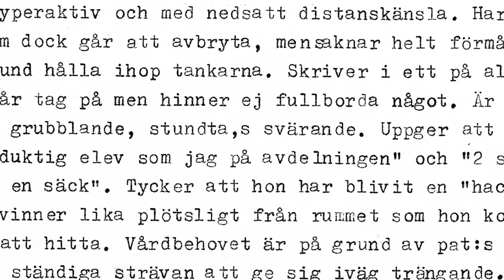Trailer för filmen "Pat. är frisk och pigg för övrigt".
Trailer för filmen
"Pat. är frisk och pigg för övrigt"

Med Gunnel Bergstrand, som även skrivit boken med samma namn.

Trailer for the film
"Otherwise, patient is healthy and alert"

With Gunnel Bergstrand, who also wrote book of the same name.

--- Click settings in video window to enable English subtitles. ---